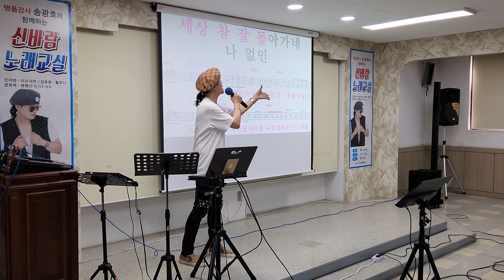세상 참 잘 돌아가네/ 원곡 정미애/MG산곡새마을금고 /송광호 노래교실